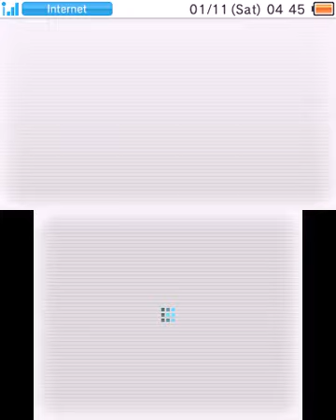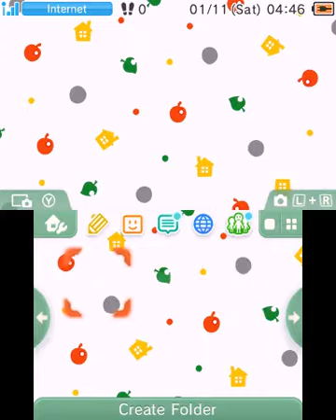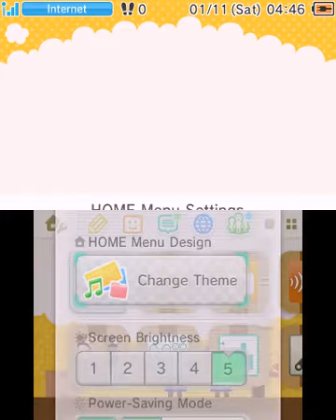[3DS Themes] Animal Crossing Themes (Oct. 30)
The entire collection of Animal Crossing: New Leaf Nintendo 3DS themes in one handy video!